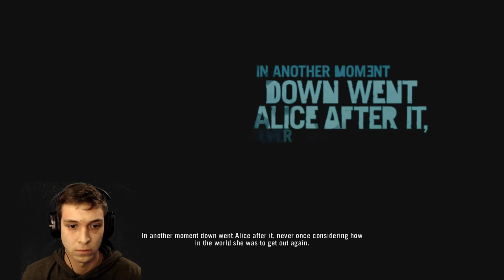Far Cry 3, Episode 1: "Summertime Sorrows"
Ain't no love in the jungle.